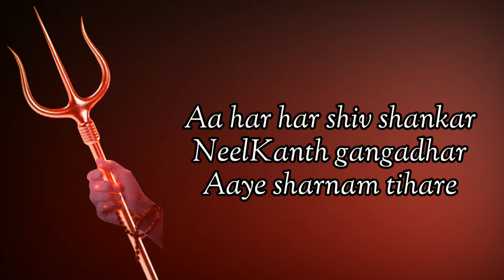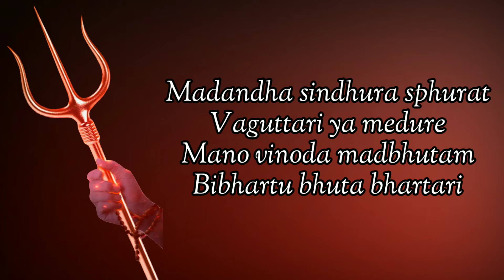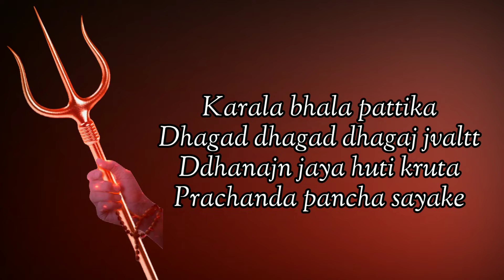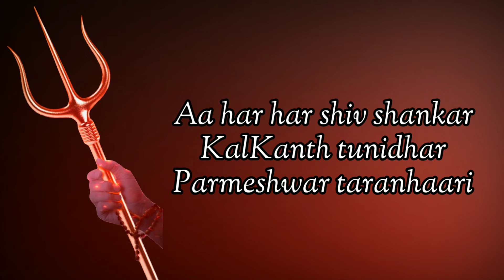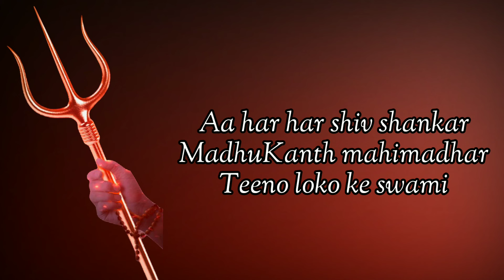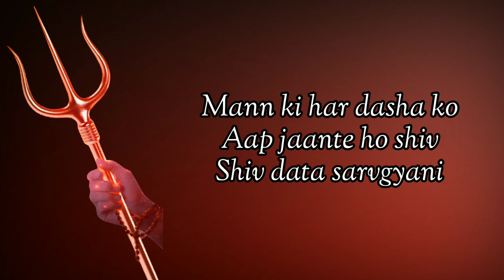Shiv tandav stotram lyrics || Sachet Parampara|| HOUSE OF FLIMS AND MUSIC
Hello Friends ! Today I'm Presenting a Best Song of LORD SHIV i.e is  " SHIV TANDAV STOTRAM " Which was written by " Sachet and parampara " .
                      I HOPE YOU ALL ENJOYED THE SONG : )
                       "  JAI SHIV SHAMBO ! JAI BHOLENATH !! "
House Of Films And Music
house of flimsand music
house of flims and music
shiv tandav stotram
sachet parampara
shiv tandav stotram new
shiv tandav stotram sachet parampara
shiv tandav stotram lyrics